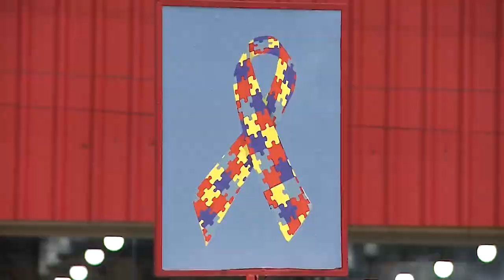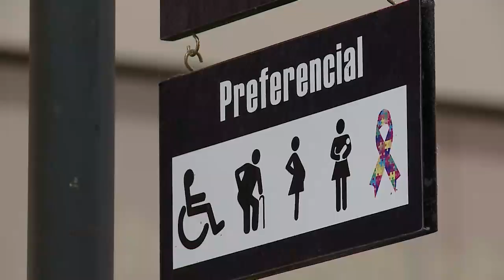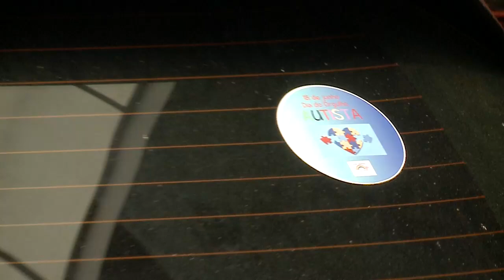LEI APROVADA NA ALE-RR GARANTE ATENDIMENTO PREFERENCIAL A PESSOAS AUTISTAS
O atendimento preferencial para pessoas autistas é Lei em Roraima desde 2021. A legislação determina que, em estabelecimentos comerciais do estado, pessoas autistas e seus acompanhantes tenham atendimento prioritário.